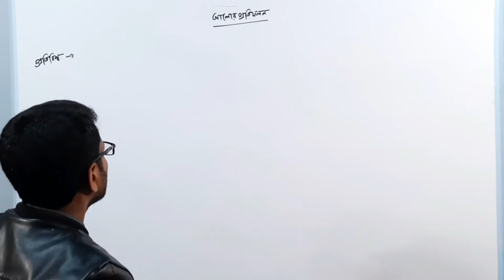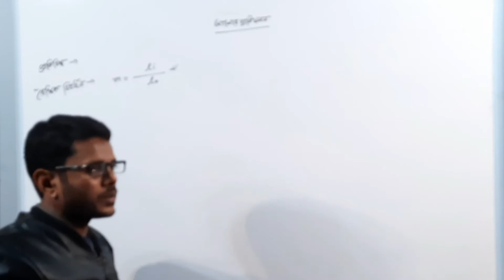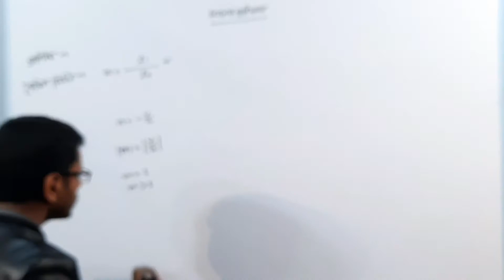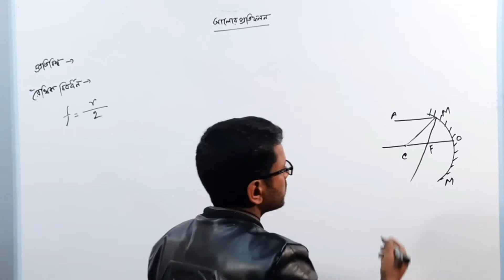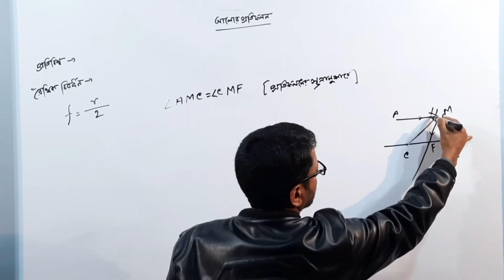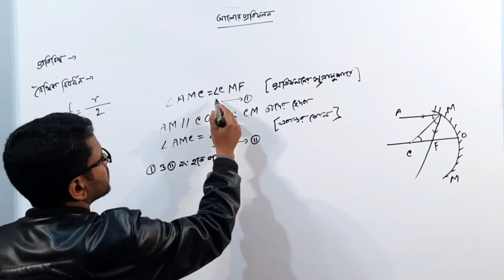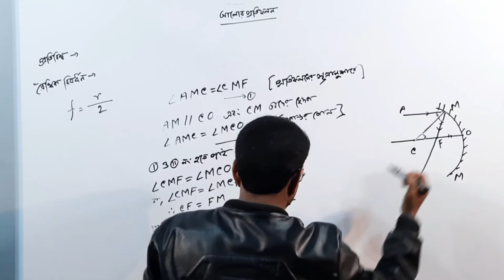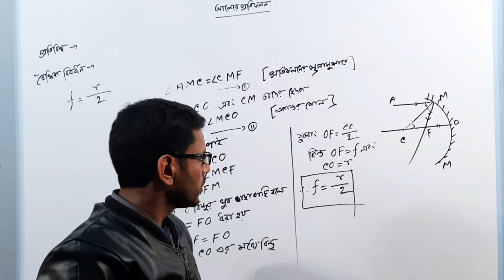ssc physics chapter 8 part 2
আমি এই ভিডিওতে এস এস সি  পদার্থ বিজ্ঞান এর আলোর প্রতিফলন অধ্যায়ের কিছু বেসিক বিষয় নিয়ে আলোচনা করেছি । ধন্যবাদ।